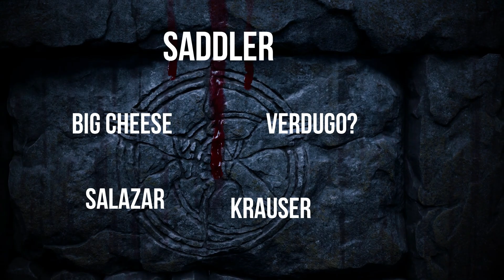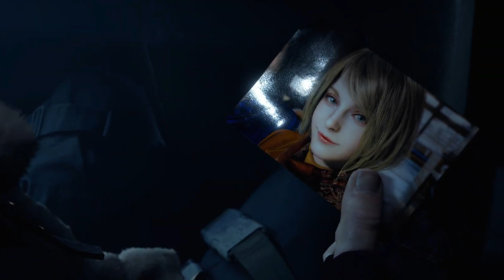Decoding the Resident Evil 4 Announcement Trailer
An In-Depth Analysis of Resident Evil 4 Remake's Announcement Trailer at the State of Play.

This video contains:
An In-Depth Analysis of every scene, shot for shot
Discussions on the character models
Hidden Details you (probably) missed
The change in tone, darkness, atmosphere and lighting
And last but not least, a theory about Leon Kennedy